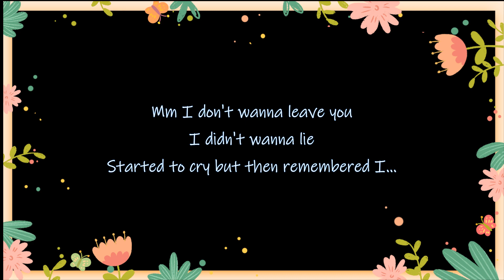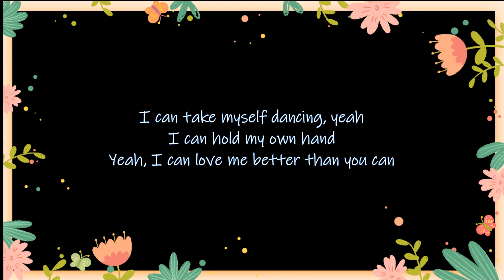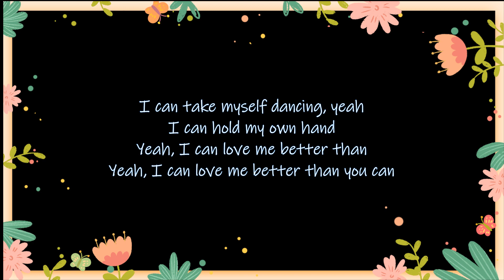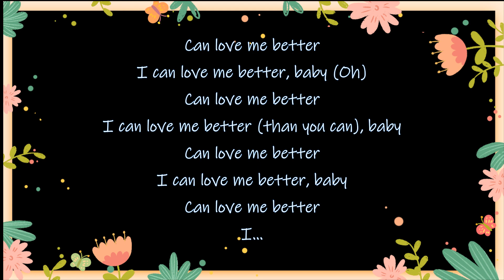Flowers - Miley Cyrus (Lyrics)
Oh, I

I

Credits:
Songwriters: Gregory Aldae Hein / Michael Ross Pollack / Miley Ray Cyrus